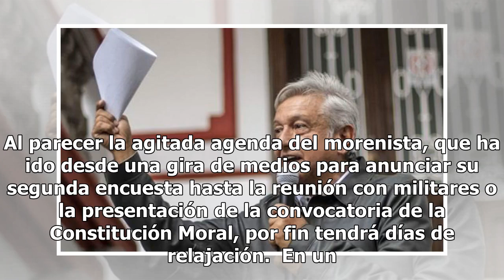AMLO toma descanso antes del primero de diciembre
Ciudad de México.- El primero de diciembre, Andrés Manuel López Obrador, por fin verá hecho realidad su ideal de años de ser presidente de México y dar inicio la cuarta transformación de México. Al parecer la agitada agenda del morenista, que ha ido desde una gira de medios para anunciar su segunda ...